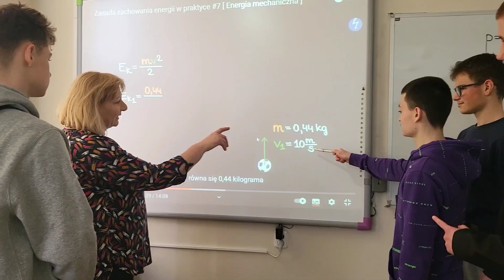Dzień Nowych Technologii 2023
Dzień Nowych Technologii to inicjatywa Ministerstwa Edukacji i Nauki, której celem jest popularyzowanie nowoczesnych technologii wykorzystywanych w pracy z uczniami.